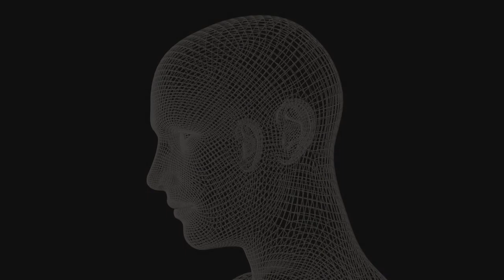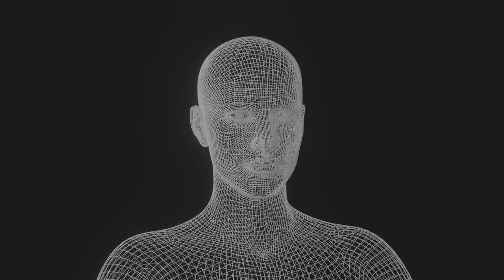I Have a Problem